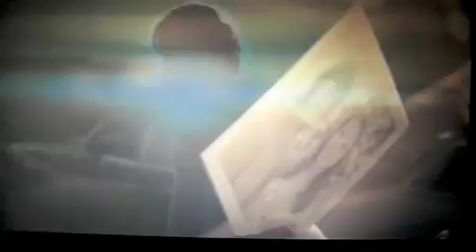Already Gone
This is the world premiere real music video of Sugarland's "Already Gone" song.